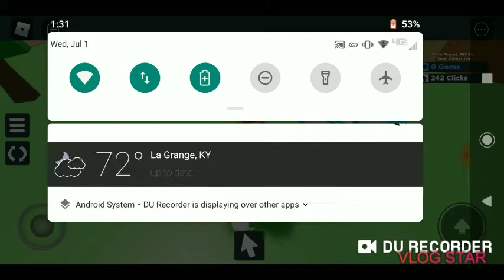My finger Hurts so much now (Clicking Simulator 2.0)